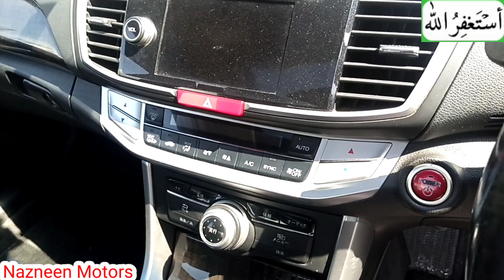Honda accord Hybrid 2014 review | ncp cars | Nazneen Motors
In this video I will show you review of Honda accord 2014 hybrid engine 2.0 cc in black color, which are basically NCP cars. non custom paid cars in Pakistan are allowed in Malakand division and chaman border area. NCP cars swat price and Chaman border car Market price is almost the same. It is non registered vehicles made by Japan. In this non custom paid car in swat sunroof option is not available. it arrived from chaman non custom cars market.

Nazneen Motors